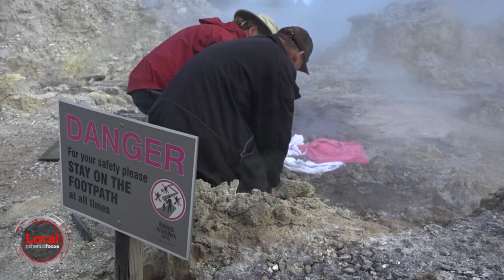Dr. Bruce Damer origin of life science @ Hells Gate, Rotorua - SHORTER (NZ Herald)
Dr. Bruce Damer performing origin of life experiments at the Hells Gate geothermal park, Rotorua, New Zealand in June,19, 2018. Shot by the New Zealand Herald Local Focus by Jaden McLeod. This is a slightly shortened version.